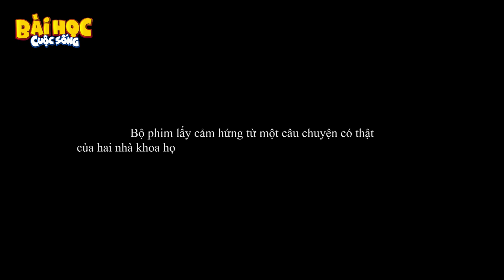KẺ TRỘM HUY CHƯƠNG - PHIM HOẠT HÌNH HAY - QUÀ TẶNG CUỘC SỐNG - KHOẢNH KHẮC KỲ DIỆU - TRUYỆN CỔ TÍCH